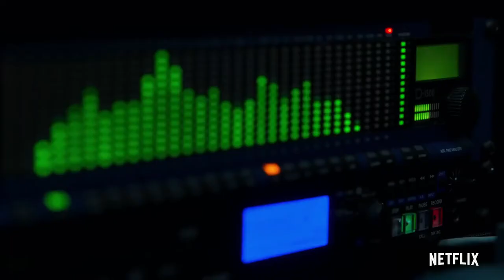CRIMINAL Official Trailer (2019) Kevin Kostner, Netflix Movie HD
To stop a terrorist plot, the government implants memories and skills from a dead CIA agent into a condemned killer who becomes emotionally changed.